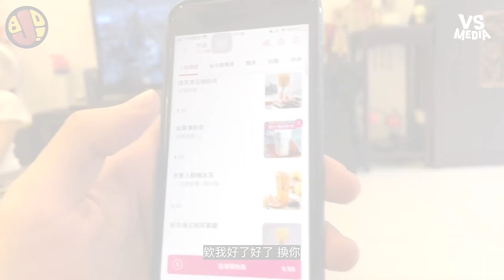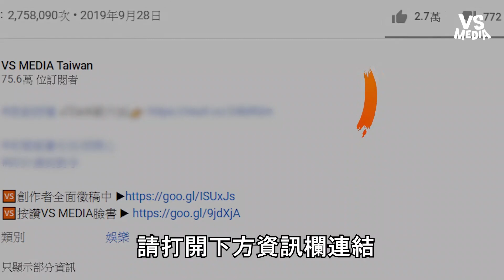窮到連外送都看不下去？男人的魷魚遊戲廚房直接KO ｜VS MEDIAｘ@bojipresents8652